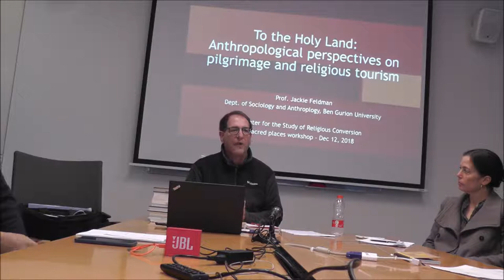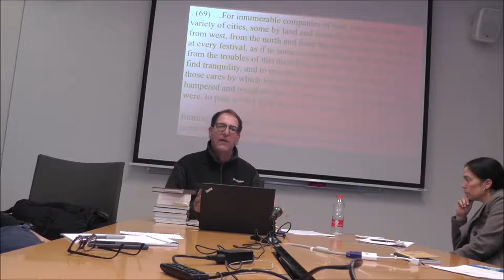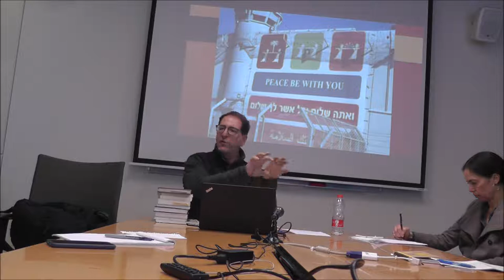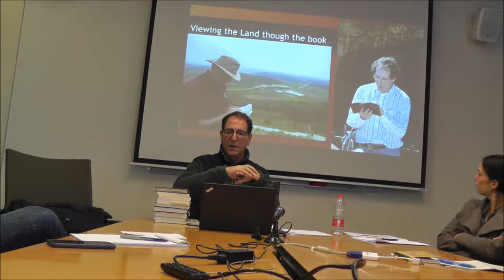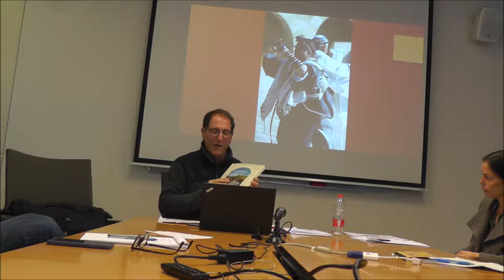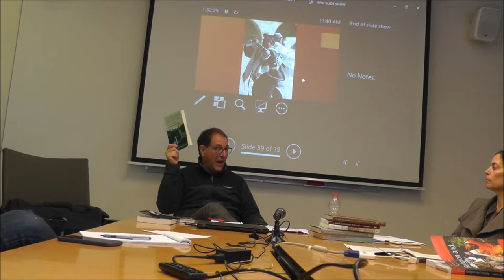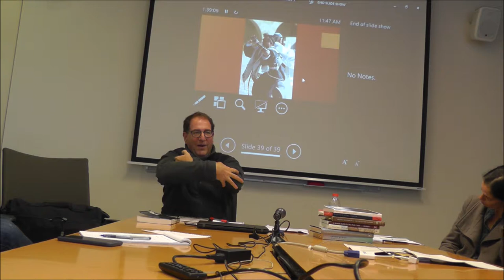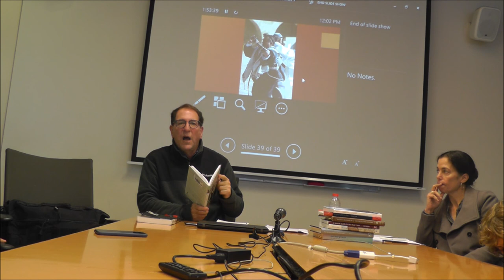Dr. Jackie Feldman - To the Holy Land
Anthropological Perspectives on Contemporary Pilgrimage and Religious Tourism